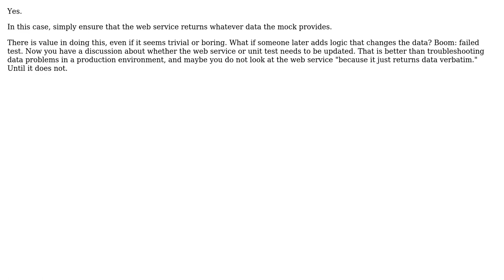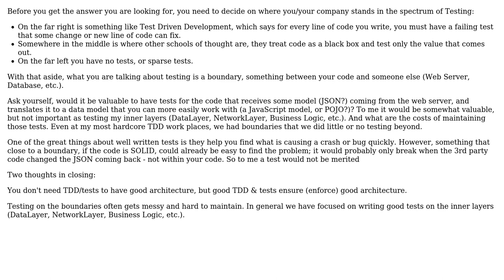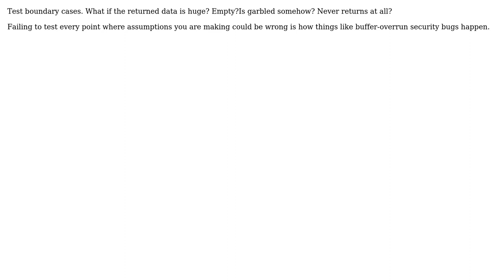Is there any point in unit testing a client service that simply passes through data from the...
Software Engineering: Is there any point in unit testing a client service that simply passes through data from the server?

With thanks & praise to God, and with thanks to the many people who have made this project possible! | Content (except music & images) licensed under CC BY-SA | Music | Images & others | With thanks to user Topher Eliot user mccainz user keshlam user Karl Bielefeldt user Herbal7ea user candied_orange user Beltalowda and the Stack Exchange Network Trademarks are property of their respective owners. You are responsible for your own actions.